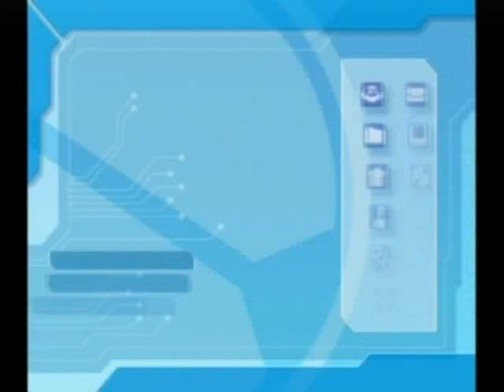Let's Play MegaMan Network Transmisson - Episode 2: Hardest Boss in the Game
Comment to vote on which stage you guys want me to go to next! :D

Re-uploaded due to the previous episode having a rendering error.

In this episode I explore a decent chunk of the net and run into some old friends and new enemies.

The reference about the NT warrior anime is during an episode where Megaman went against Skullman and used the same tactic I ended up doing.